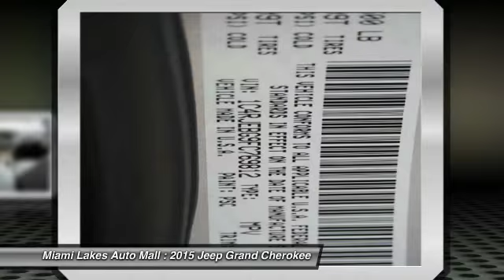2015 Jeep Grand Cherokee Miami Lakes FL J5G69812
2015 Jeep Grand Cherokee Limited

16600 NW 57th Ave.